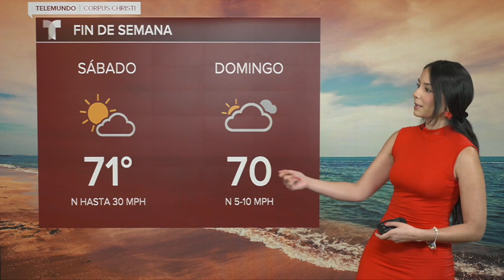Zuleika Soler El Tiempo Telemundo Digital 3.8.24